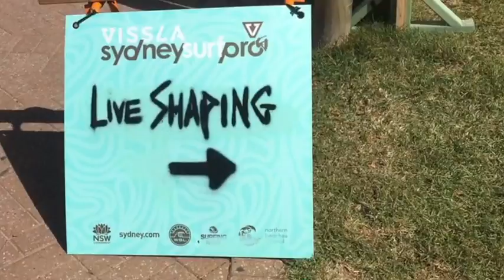Sydney Vissla Surf Pro 2018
Highlights from Sydney Vissla Surf Pro 2018 by Tropical Brazil